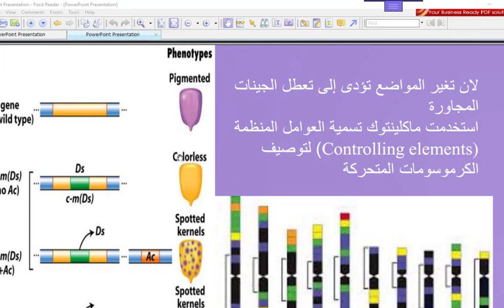باربارا ماكلينتوك نوبل الطب او الفسيولوجى 1983